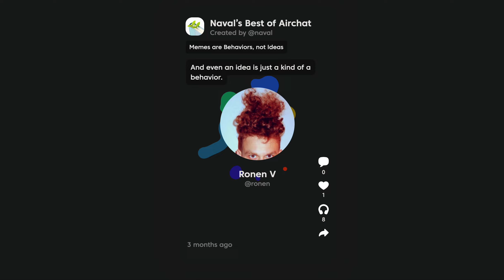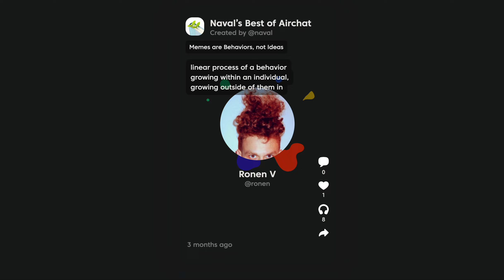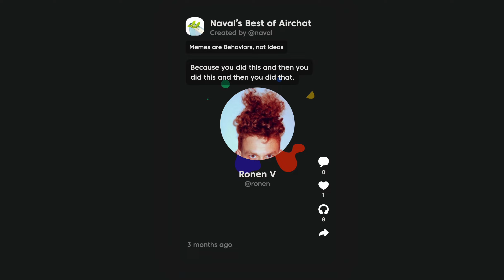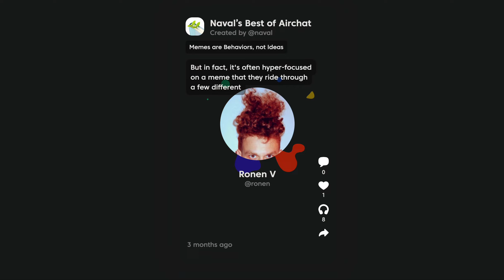Memes are Behaviors, not ideas